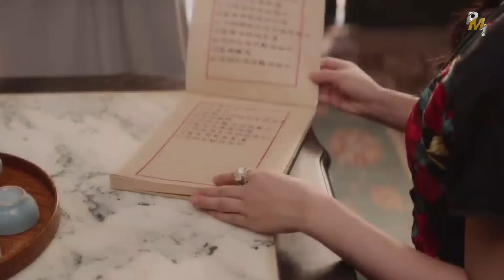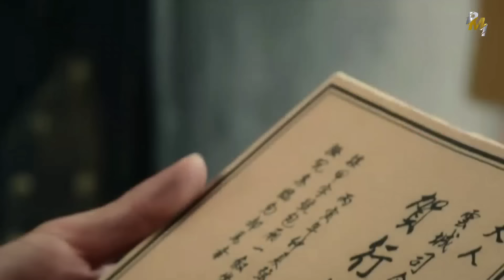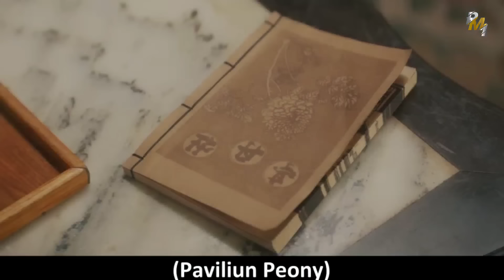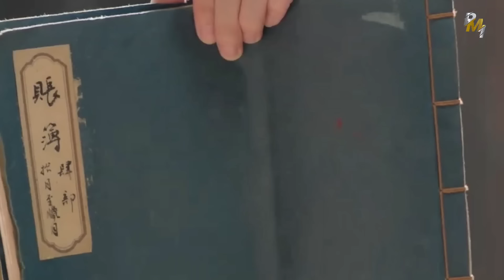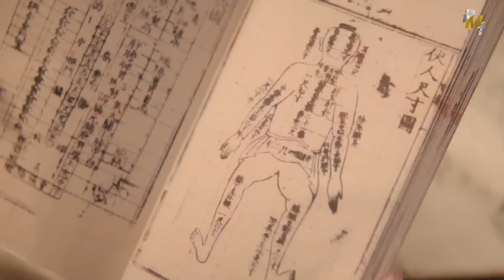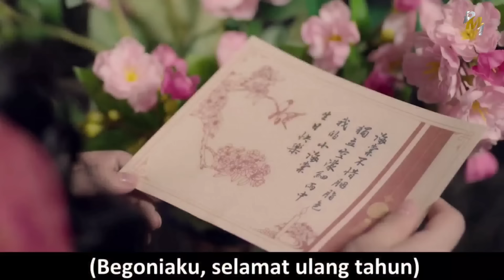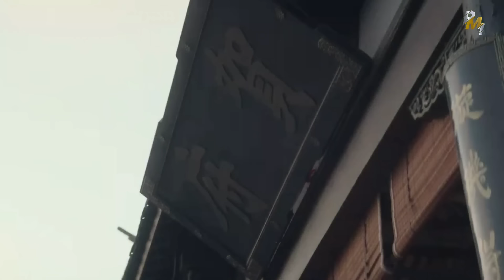AKTOR OPERA INI RELA MENIKAH DENGAN ANAK KOMANDAN UNTUK MEMBALAS KEMATIAN SENIORNYA ‼️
Demi ingin mencari informasi dan pembunuh seniornya wanita yang bernama yang Anning ingin tinggal di keluarga He'"s mansion sampai akhirnya menikah dengan anak komandan,he Xing zhou